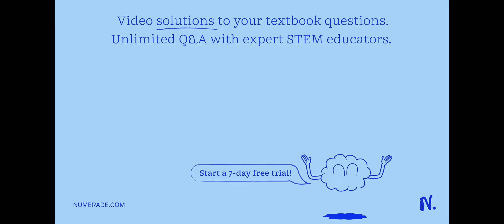For a fixed amount of gas at fixed pressure, what will happen if the temperature is doubled? The vo…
For a fixed amount of gas at fixed pressure, what will happen if the temperature is doubled? The volume of the gas will be: - quadrupled. - doubled. - reduced by half. - reduced by four.

DiscoverthePowerofGases:BenefitsandApplications